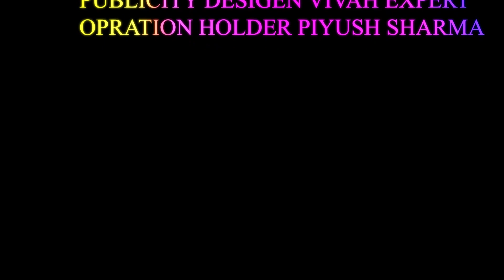NITIN WEDS DEEKSHA | WEDDING HIGHLIGHT | Event Xpert |VIVAH EXPERT | 2022 | PIYUSH SHARMA | DESTINAT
WEDDING VIDEO / PRE WEDDINGS / DESTINATION WEDDING PHOTOGRAPHY / ENGAGEMENT / BABY SHOWER / AND OTHER EVENTS.
For More Information of Wedding Photoshoot & Pre-Wedding Shoot Visit @Vivah Expert
NITISH WEDS DEEKSHA
Photography & cinematography By- Vivah Expert & Ric Photographey
We are a leading Wedding Cinematic Wedding videography coverage company based in Nurpur { H.P }  India.

We Do,
Pre-wedding
Album Shoot
Music Video
Wedding, Sagan, Mehandi , Haldi , Sngeet , Sufi Night , Live Show , Jagoo
Birthday Event, etc.
Stage Effect , Cold Pyro , Dry Ice matka , Confetti Blast |
Ric & Piyush / EVENT XPERT
Wedding & Event Mnagement